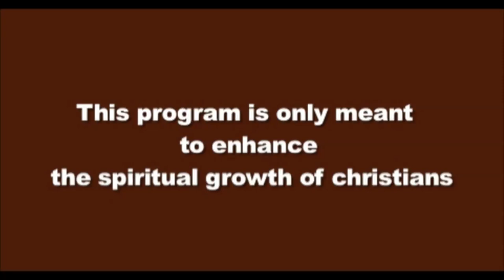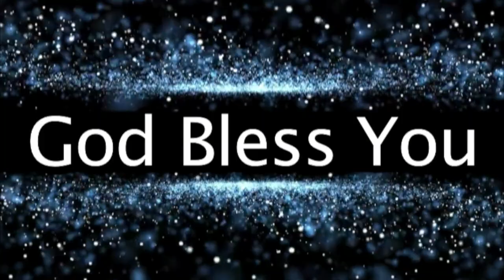Every Day With God Bengali |26_May_2023